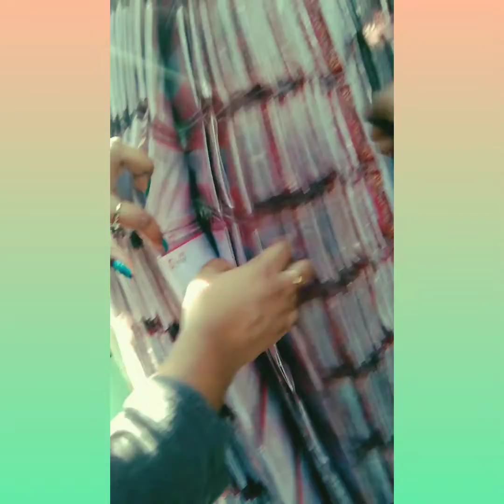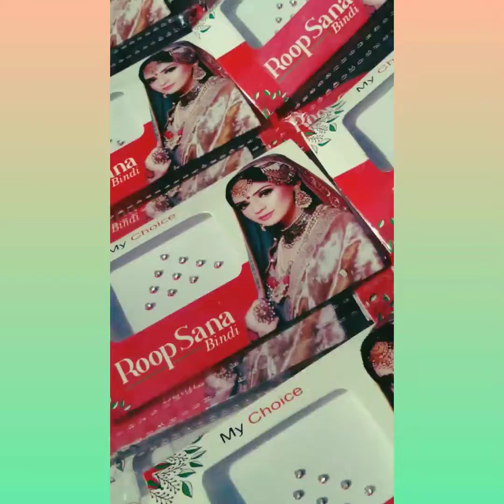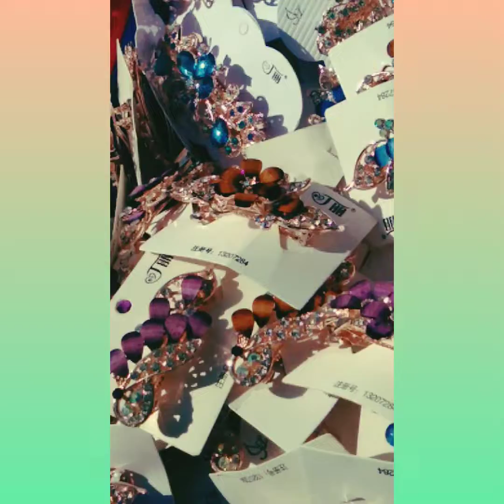Sadar bazaar delhi